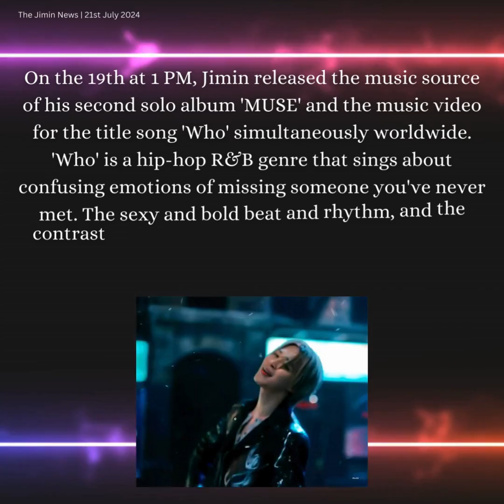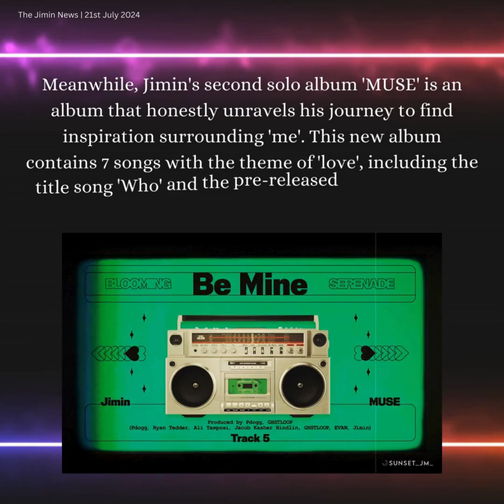210724 Jimin Dose - 'WHO' is my heart waiting for, by sexy and sassy Jimin!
방탄소년단(BTS) 지민이 색다른 스타일의 음악을 내놨다.
지민은 19일 오후 1시 솔로 2집 'MUSE'의 음원과 타이틀곡 'Who' 뮤직비디오를 전 세계 동시 공개했다. 'Who'는 힙합 R&B 장르로 만난 적 없는 누군가를 그리워하는 애틋한 상황과 혼란스러운 감정을 노래한다. 섹시하고 당돌한 느낌의 비트와 리듬감, '진정한 사랑을 찾고 싶다'라는 순애보적 가사의 대비가 감상 포인트다.
하이브 레이블즈 유튜브 채널에 게재된 'Who' 뮤직비디오에는 진정한 사랑을 찾는 지민의 여정이 담겼다. 지민은 곡의 이야기를 춤으로 풀어내는 뛰어난 표현력을 자랑했다.
영상 속 지민은 마치 사랑에 대해 탐구하는 사람처럼 거리 곳곳을 헤맨다. 하지만 이내 혼란에 빠진 그는 과거를 되짚어보며 본인의 있던 원래의 자리로 돌아간다. 지민은 곡의 감정선이 최고조에 달하자 모든 것을 쏟아내듯 퍼포먼스에 집중하고, 영상은 허탈함이 느껴지는 지민의 뒷모습으로 마무리된다.
이처럼 지민은 쓸쓸하게 거리를 거니는 모습, 많은 사람들 사이를 스쳐지나가는 장면까지 하나의 퍼포먼스로 표현했다. 또한 매혹적인 안무로 관능미를 드러내는 동시에 역동적인 군무로 거친 매력을 발산한다. 지민은 섬세함과 강인함이 모두 녹아있는 안무로, 뮤직비디오의 배경이 되는 밤거리를 하나의 무대로 만들었다.
지민의 퍼포먼스를 돋보이게 만드는 카메라 무빙은 뮤직비디오에 볼거리를 더한다. 또한 영상 곳곳에는 앨범의 수록곡 제목을 활용한 LED 간판이 등장해 소소한 재미를 주며 '1995s TOP love song'이 기재된 전단지, 캠코더로 찍은 듯한 장면들은 빈티지한 분위기를 극대화시킨다.
한편 지민의 솔로 2집 'MUSE'는 '나'를 둘러싼 영감을 찾아가는 여정을 진솔하게 풀어낸 앨범이다. 이번 신보는 타이틀곡 'Who'와 선공개 곡 'Smeraldo Garden Marching Band (feat. 로꼬)'를 포함해 '사랑'을 주제로 한 7곡이 수록됐다.
Jimin has released a unique style of music, dominating the pop world. On the 19th at 1 PM, Jimin released the music source of his second solo album 'MUSE' and the music video for the title song 'Who' simultaneously worldwide. 'Who' is a hip-hop R&B genre that sings about confusing emotions of missing someone you've never met. The sexy and bold beat and rhythm, and the contrast of the pure lyrics 'I want to find true love' are the points of appreciation. The 'Who' music video posted on the HYBE Labels YouTube channel contains Jimin's journey to find true love. Jimin shows off his outstanding expressiveness by telling the story of the song through dance. In the video, Jimin wanders around the streets as if he's exploring love. However, he soon falls into confusion and looks back on his past and returns to his original place. As the emotional line of the song reaches its peak, Jimin focuses on his performance as if he's pouring everything out, and the video ends with Jimin's back showing a sense of emptiness. In this way, Jimin expressed his lonely walk down the street and the scene of passing by many people as a single performance. He also shows off his sensuality with captivating choreography while radiating bold charm with dynamic group dance. With choreography that combines both delicacy and strength, Jimin turned the night streets that serve as the background of the music video into a single stage.  The camera movement that makes Jimin's performance stand out adds to the music video's appeal. Also, LED signs using the titles of the songs in the album appear throughout the video, adding a little fun, and the flyers with '1995s TOP love song' written on them and scenes that seem to have been shot with a camcorder maximize the vintage atmosphere. Meanwhile, Jimin's second solo album 'MUSE' is an album that honestly unravels his journey to find inspiration surrounding 'me'. This new album contains 7 songs with the theme of 'love', including the title song 'Who' and the pre-released song 'Smeraldo Garden Marching Band (feat. Loco)'.